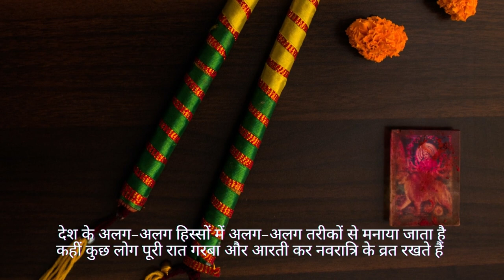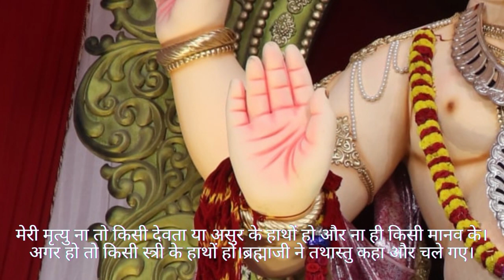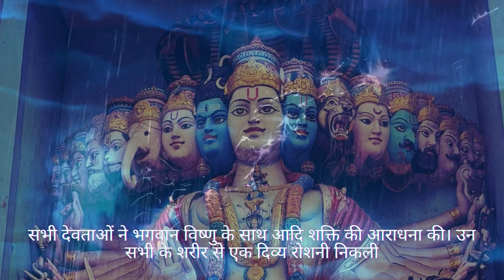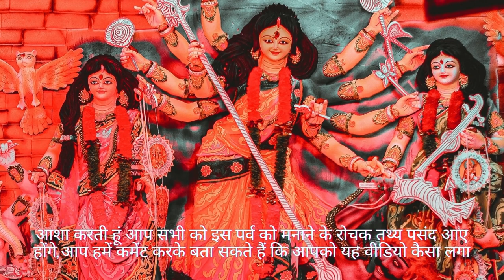Navratri Special Series I Navratri Story I Pauranik Story behind Navratri I नवरात्रि पौराणिक कथा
Navratri Special Series I Navratri Story I Poranik Story behind Navratri I नवरात्रि पौराणिक कथा I Traditional Katha

नमस्ते,

आप सभी का स्वागत है हमारे चैनल Spontaneously Awesome असम में |

दोस्तों जैसे कि हम सभी जानते हैं कि नवरात्रि का त्योहार  सदियों से देश के अलग-अलग हिस्सों में अलग-अलग तरीकों से मनाया जाता है। कहीं कुछ लोग पूरी रात गरबा और आरती कर नवरात्रि के व्रत रखते हैं तो वहीं कुछ लोग व्रत और उपवास रख माता का जगराता और उसके नौ स्वरूपो की पूजन  करते हैं, लेकिन इस नवरात्रि के पीछे असल कहानी क्या है?

क्या आप जनता है की ये नवरात्रि क्यू मानेते है |

तो  आइए हम आपको नवरात्रि की पौराणिक कथा से अवगत कराते है |

" जय श्री गणेशाय नमः "

महिषासुर नाम का एक बड़ा ही शक्तिशाली राक्षस था। वो अमर होना चाहता था और उसी इच्छा के चलते उसने ब्रह्मा की कठोर तपस्या की। ब्रह्माजी उसकी तपस्या से खुश हुए और उसे दर्शन देकर कहा कि उसे जो भी वर चाहिए वो मांग सकता है। महिषासुर ने अपने लिए अमर होने का वरदान मांगा।

महिषासुर की ऐसी बात सुनकर ब्रह्मा जी बोले, 'जो इस संसार में पैदा हुआ है उसकी मौत निश्चित है। इसलिए जीवन और मृत्यु को छोड़कर जो चाहो मांग लोग।' ऐसा सुनकर महिषासुर ने कहा,' ठीक है प्रभु, फिर मुझे ऐसा वरदान दीजिए कि मेरी मृत्यु ना तो किसी देवता या असुर के हाथों हो और ना ही किसी मानव के हाथों। अगर हो तो किसी स्त्री के हाथों हो।

महिषासुर की ऐसी बात सुनकर ब्रह्माजी ने तथास्तु कहा और चले गए। इसके बाद तो महिषासुर राक्षसों का राजा बन गया उसने देवताओं पर आक्रमण कर दिया। देवता घबरा गए। हालांकि उन्होंने एकजुट होकर महिषासुर का सामना किया जिसमें भगवान शिव और विष्णु ने भी उनका साथ दिया, लेकिन फिर भी महिषासुर के हाथों सभी को पराजय का सामना करना पड़ा और तत्पश्चात  देवलोक पर महिषासुर का राज हो गया।

महिषासुर से रक्षा करने के लिए सभी देवताओं ने भगवान विष्णु के साथ आदि शक्ति की आराधना की। उन सभी के शरीर से एक दिव्य रोशनी निकली जिसने एक बेहद खूबसूरत अप्सरा के रूप में देवी दुर्गा का रूप धारण कर लिया। देवी दुर्गा को देख महिषासुर उन पर मोहित हो गया और उनसे शादी करने का प्रस्ताव सामने रखा। बार बार वो यही कोशिश करता।

देवी दुर्गा मान गईं लेकिन एक शर्त पर..उन्होंने कहा कि महिषासुर को उनसे लड़ाई में जीतना होगा। महिषासुर मान गया और फिर लड़ाई शुरू हो गई जो 9 दिनों तक चली। दसवें दिन देवी दुर्गा ने महिषासुर का अंत कर दिया...और तभी से ये नवरात्रि का पर्व मनाया जाता है।

एक मान्यता यह भी है कि भगवान राम ने भी रावण को मारने के लिए नौ दिनों तक माता का व्रत व पूजन किया था और दसवें दिन रावण का वध किया था। तभी से दशहरा से पहले के ९ दिन माता को समर्पित कर शारदीय नवरात्र के रूप में हर्षोल्लास के साथ मनाया जाता है।

तो दोस्तों आशा करती हूं आप सभी को इस पर्व को मनाने के पीछे के रोचक तथ्य पसंद आए होंगे, आप हमें कमेंट करके बता सकते हैं कि आपको यह वीडियो कैसा लगा और इस वीडियो को लाइक जरूर करें |

हमारे अगले वीडियोस में हम आपको बतायेंगे माता के ९ स्वरूपो  की व्याख्या और कथाये

तो इस नवरात्रि स्पेशल सीरीज को देखने के लिए हमारे चैनल स्पॉन्टेनियसली ऑसम को सब्सक्राइब करें और बैल आइकन में ऑल को क्लिक करना ना भूलें ताकि आप इस सीरीज से जुड़े किसी भी अपडेट को मिस ना कर पाए |

CREDITS:
Team Spontaneously Awesome
Concept and Voice Over by Sonam Modi Jain
Visuals by Amit Bali

We would like to thanks and give Credits to National/Local News Papers and Blogs whose content helped us in creating this video :)